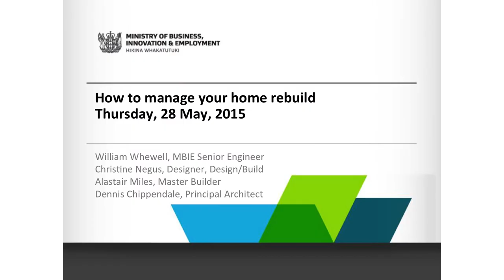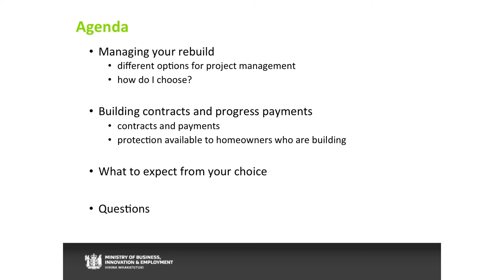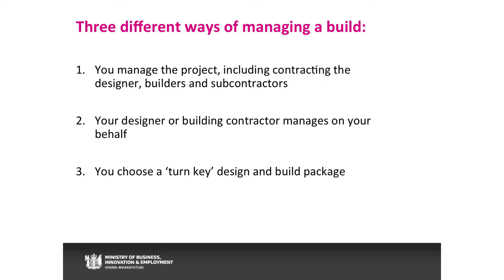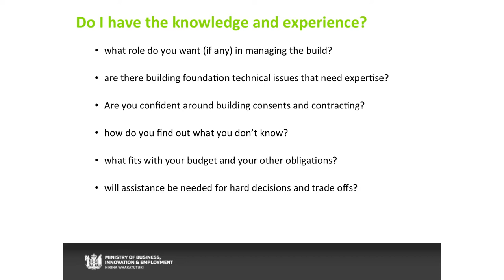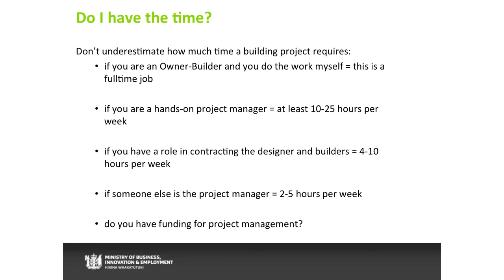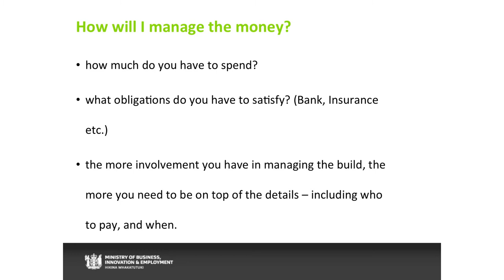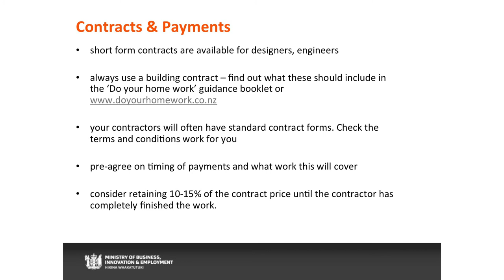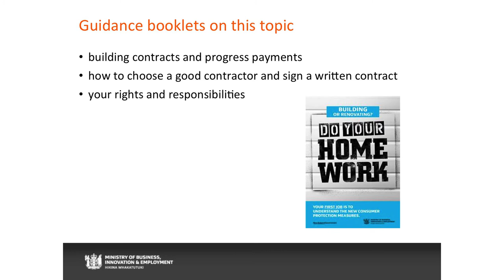Cash Settlement 3: Rebuild with Confidence - how to manage your home rebuild seminar - 28 May 2015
This seminar covers the different options for project management. It includes things to consider if you choose to undertake the project management yourself or employ a design and build company, an architect or a builder to do it for you. It also covers building contracts, progress payments and consumer protection available if you are rebuilding.

This video is from the In the Know Hub seminar filmed Thursday 28 May 2015.

Speakers are William Whewell (Senior Engineering Advisor, Ministry of Business Improvement and Innovation), Christine Negus (Designer Stonewood Homes), Alistair Miles (Chair of Canterbury Master Builders from Miles Construction) and Dennis Chippendale (Stephenson & Turner Architects).

Topics include:
• Understanding the building process
• Overview of options to manage the build
• Protections available to homeowners building
• Building contracts and progress payments.